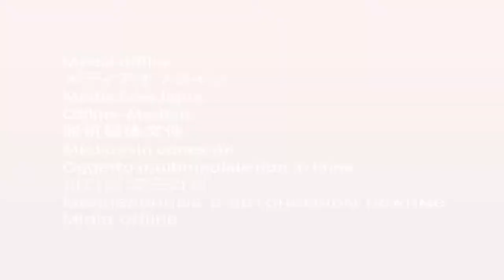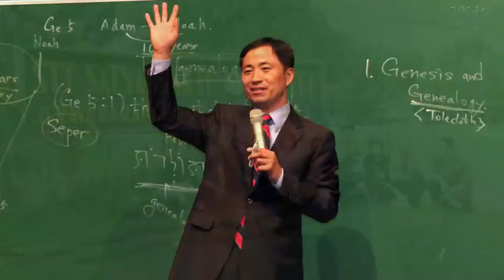Seminar Sejarah Penebusan 2010-2017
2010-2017 YDSU menyelenggarakan Seminar Sejarah Penebusan di tanah air Indonesia

Music composed, arranged and performed by Basspartout